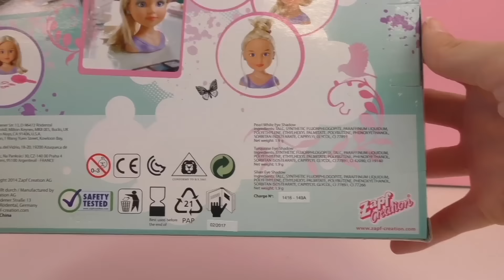My Model tête à coiffer Unboxing – Petite tête à coiffer et à maquiller